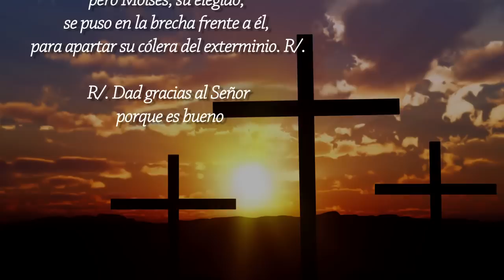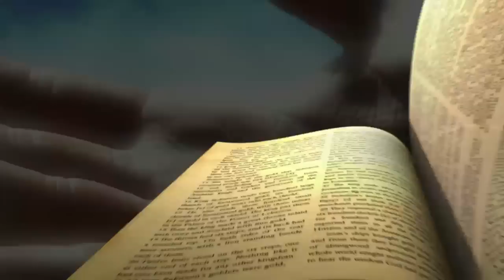Evangelio de Hoy Lunes 31 de Julio 2017 El reino de los cielos se parece a la levadura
Mateo 13,31-35 «El reino de los cielos se parece a un grano de mostaza que uno siembra en su huerta; aunque es la más pequeña de las semillas, cuando crece es más alta que las hortalizas; se hace un arbusto más alto que las hortalizas, y vienen los pájaros a anidar en sus ramas.»
Les dijo otra parábola: «El reino de los cielos se parece a la levadura; una mujer la amasa con tres medidas de harina, y basta para que todo fermente.»
Jesús expuso todo esto a la gente en parábolas y sin parábolas no les exponía nada. Así se cumplió el oráculo del profeta: «Abriré mi boca diciendo parábolas, anunciaré lo secreto desde la fundación del mundo.»